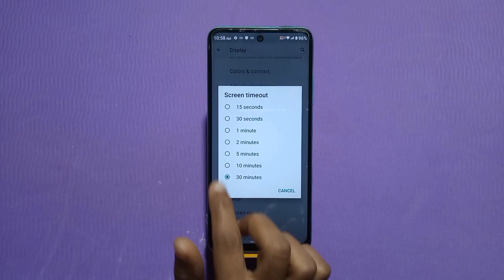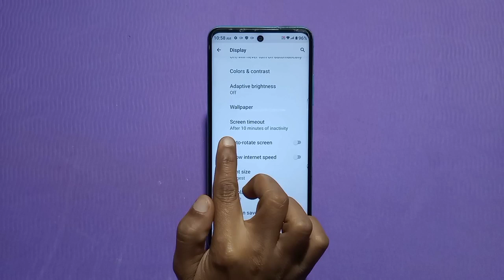How To Change Lock Screen Time In Tecno Pova 5 5G, Auto Screen Off In Tecno Pova 5 5G,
How To Change Lock Screen Time In Tecno Pova 5 5G, Auto Screen Off In Tecno Pova 5 5G, Sleep Time Change In Tecno Pova 5 5G, Setting

Sleep_Time_ Change_Tecno Pova 5 5G